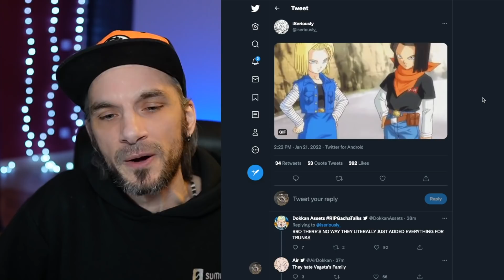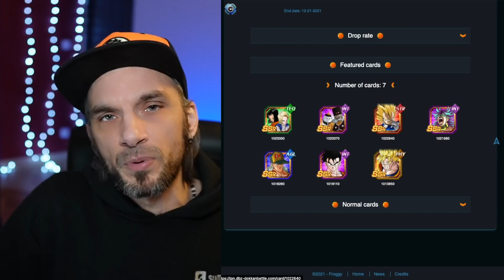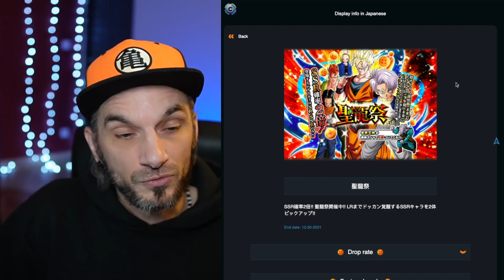LEAKS C17 & C18 DOKKAN FEST ARRIVENT !! DRAGON BALL Z DOKKAN BATTLE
⚡️ Suis-moi sur Twitch ⚡️